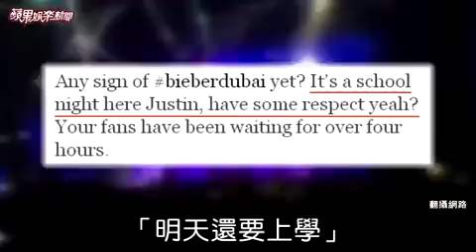比伯杜拜开唱迟到2小时 男粉丝冲上舞台强抱比伯被保安拖走